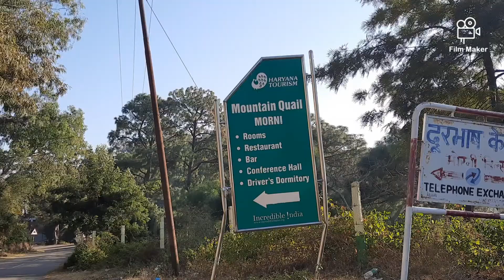Peaceful Spot in Morni Hills || Mountain Quail Resort || Altitude 1137 mts || 45 km from Chandigarh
At Morni, Haryana Tourism caters to tourists here with its Mountain Quail tourist resort. This is a comfortable motel that is situated ideally on the hill top overlooking a beautiful valley. A delightful restaurant and a bar with lush green lawns beckons tourists. Lakes of Morni afford an opportunity for wonderful camping and relaxing amidst nature.

Situated in the lower reaches of the Shivalik range, Morni is ideal for a holiday with its cool clime, beautiful natural vistas and myriad opportunities for trekking, rock-climbing and other adventure sports.

Just 45 kms. from Chandigarh, Morni in Panchkula district combines the best of an idyllic retreat with action, adventure and fun.

At an elevation of 1137 Mts above sea level, Morni has a fascinating range of flora and fauna.

Pines crown the hilltops and trees like neem, oak, pipal, jamun, amaltas and jacaranda cover the slopes. When the flowering trees blossom, the hillsides are awash with colour, presenting a delightful sight. The trees were introduced in the hills as an experimental venture, even though the climate was not really cold enough for the trees to flourish. As a result, pine of the area has small cones. Morni is a paradise for wildlife enthusiasts and birdwatchers with its teeming population of birds like quails, sand grouse and doves as well as animals like jackals, hyenas, sambhars and even a jungle cat or two. Myth, mystery and history also have a place in Morni's attractions. There are two large lakes or tals, which seem to be interconnected mysteriously even though they are separated by a hillock, the water level in both the tals always remains the same. Locals consider the lake auspicious and gather here on ceremonial occasions.

 The remains of an old fort speak of the history of the place. Morni offers many interesting trekking options. One can trek to the two tals and the old fort and for the more adventurous, there are treks to the bank of the river Ghaggar, which flows past Morni.